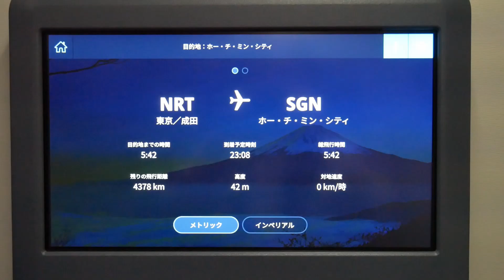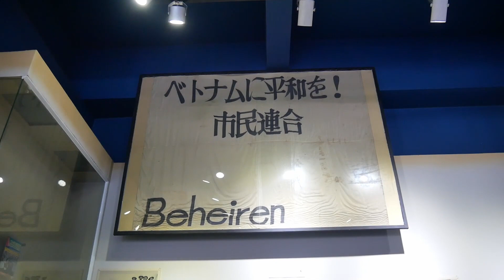ホーチミン、ベトナム 호치민, 베트남 Ho Chi Minh, Vietnam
A little sneak peak of the Upcoming video. Hope you enjoy this short video ;)